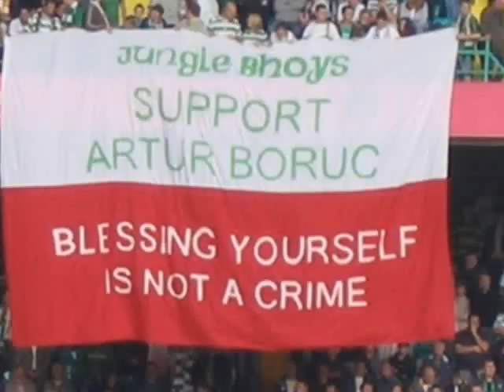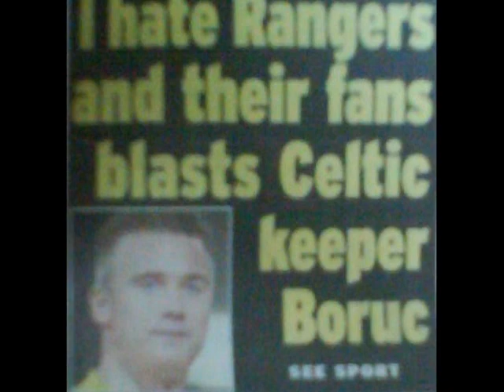Goodbye Artur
Tribute to the Holy Goalie